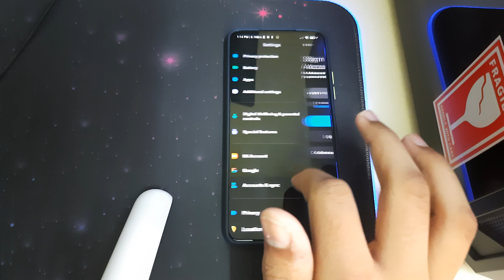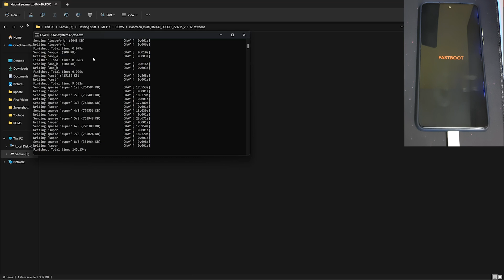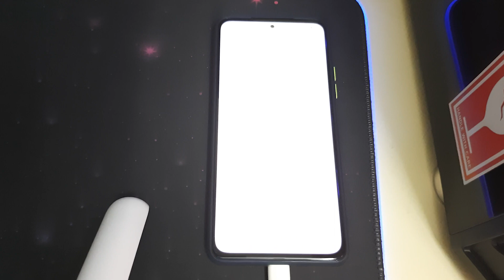Xiaomi Mi 11X | Install Official Xiaomi EU | MIUI 22.6.15 | Poco F3 | Fastboot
How to install Xiaomi EU Rom in poco f3 mi 11x or redmi k40

Pre Requisites
1. Unlocked bootloader
2. TWRP
3. Brain

Download Link

USEFUL Links -